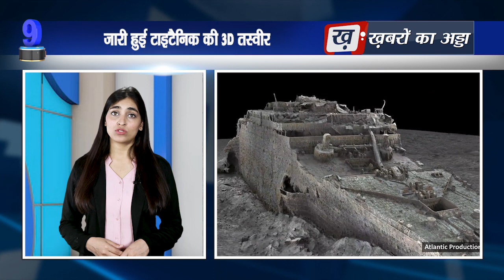भारत कर रहा है चीन की मदद | Top 10 News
* Kiren Rijiju took charge.
* Now 51 thousand will be given in the marriage of daughters.
* Medical ambulance service delivery in Odisha.
* Road construction will be completed by June 2025.
* Vande Metro being designed.
* G-7 summit begins in Japan.
* Tree planting at Hiroshima Peace Memorial.
* India is helping China.
* 3D picture of Titanic released.
* Aishwarya in Cannes Film Festival.